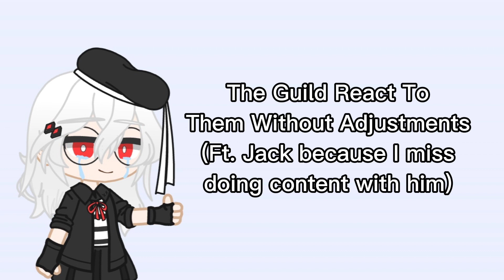The Guild React To Them Without Adjustments [Ft. OC] || BSD × Gacha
I miss doing content with Jack, so why not doing a Guild content :D